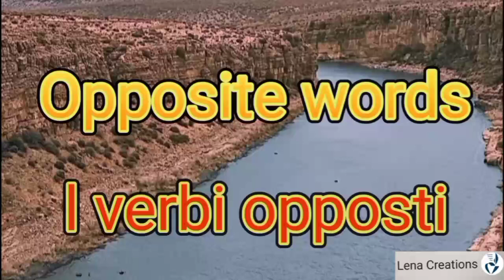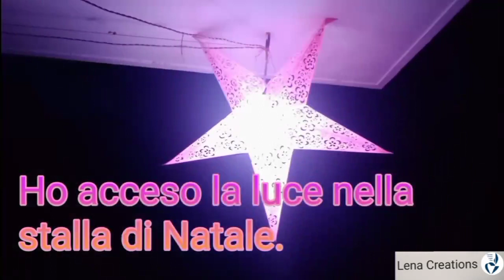class- 14 ഇറ്റാലിയൻ ഭാഷ മലയാളത്തിൽ പഠിക്കാംLearn Italian in Malayalam/Opposite words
ഇറ്റാലിയൻ ഭാഷ മലയാളത്തിൽ പഠിക്കാംLearn Italian in Malayalam/class 15#Opposite words:/ i verbi opposti sentence making easy Italian language class in Malayalam/Sr.Elsy Kallarakkal

Hi,
We are the sisters of ' Sister Handmaids of Charity of St.Vincent De Paul Congregation'. Maria Lena Italian School is our YouTube channel for easy learning, speaking, reading and writing of Italian language.
Our mother house is in Italy.
We are giving our defferent types of services to the poor and needy in different countries.
Maria Lena Italian School youtube channel is our new steps to relevant needs.
We humbly expect your valuable support and guidance.We warmly welcome you to our new channel.

ഇറ്റാലിയൻ ഭാഷാ പഠനം /Grammer part 2/Sr.Elsy Kallarakkal

1.Alphabets

3. ll verbo essere - to be forms

4. To be forms - second part

5. Grammar part - uses of to be form

6. Euro എണ്ണാൻ പഠിക്കാം

7. Articles - la, il, lo .

8.il verbo avere - to have form

9. l nomi degli oggetti della casa

10. Articolo definitivo e indefenitivo

11. Nel restuarante e I nomi dei piatti

12. 20 daily life useful sentences

13. I nomi delle verdure

14. Opposite words

15. sentence making - grammar part

16. Simple future tense

17. Name of utensils

18. Table Manners

19. Italian hand gestures

20. Italian hobbies

21. Italian hand gestures - 2nd part

22. Quando-uses of question word HOW

23. Encouraging words

24. Self introduction

25. Communicative sentences

26. 4 seasons

27. Cosa, Che, Come, Quale

28. le parti del corpo

29. Che ore sono?

30.  Passato di verbo avere